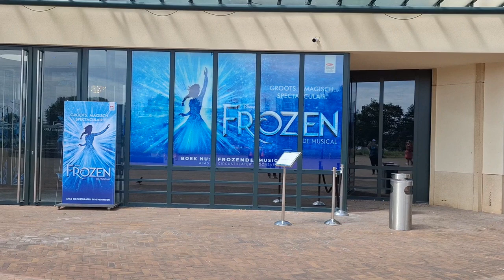vlog202 We gingen naar Scheveningen En Marinda had en verassing voor mij.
Hallo Ik ben Ester 49 jaar.
Ik heb in 2007 de diagnose PDD-NOS gekregen.
Tegenwoordig heten alle vormen van autuisme ASS.
Bij het Afvas mocht ik alleen het Mocht allen eind applaus filmen

Ik heb een Reborn pop Josephine.
Ik weet dat dit een pop is en geen echte baby.
Ik heb 2 volwassen kinderen
Dylan 28 Jaar
Jessica 27 Jaar.
Mijn vlogs en videos lopen minimaal 1 week achter.
Zo heb ik de tijd en de rust om mijn content te editen.
En mooi materiaal voor jullie te maken.
 In mijn vlogs zie je soms mensen voor bij komen.
Sommige passeren slechts mensen op straat bijvoorbeeld.
Dit is niet altijd te voorkomen. Mensen die actief in mijn vlog zijn zoals mijn kinderen hebben er dan toesteming voor gegeven. Als zij niet in de vlog willen
 dan respecteer ik dat.